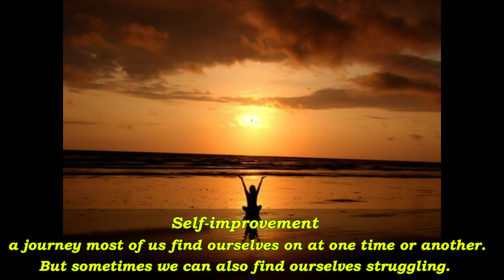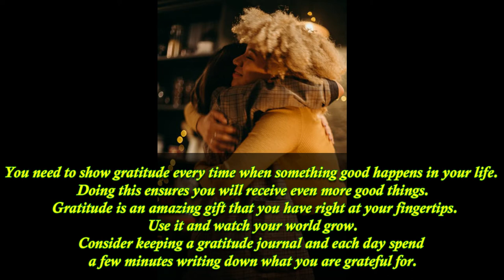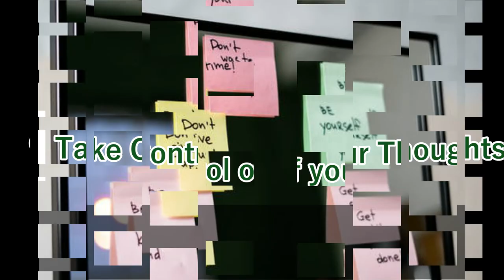10 Tips For Self Improvement (The Certain View, Suggest)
The Certain View suggests some Tips for Self Improvement and this  might help everyone to boost confidence when dealing to work, people and in an organization.